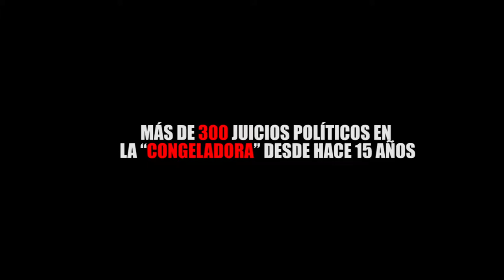MÁS DE 300 JUICIOS POLÍTICOS EN LA “CONGELADORA” DESDE HACE 15 AÑOS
Entérate de las noticias “EN CORTO”…MÁS DE 300 JUICIOS POLÍTICOS EN LA “CONGELADORA” DESDE HACE 15 AÑOS...